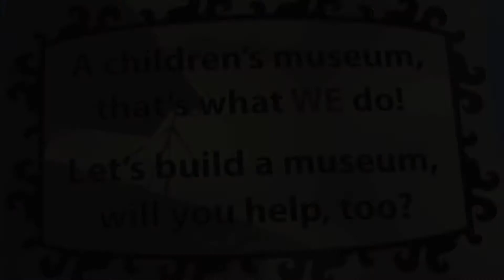2011 Children's Museum Celebration Highlights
Highlights from Celebration 2011, benefitting the Children's Museum of St. Tammany.  Upon completion, the Children's Museum of St. Tammany will provide a learning environment that will serve the needs and interests of local and regional children, families and schools by providing exhibits and programs that stimulate curiosity and imagination, in addition to nurturing a desire for life-long learning.  For more information about the Children's Museum of St. Tammany, please